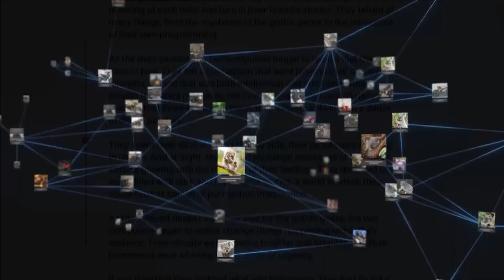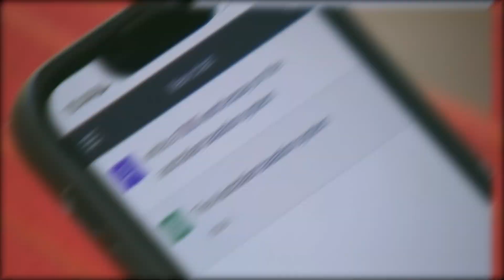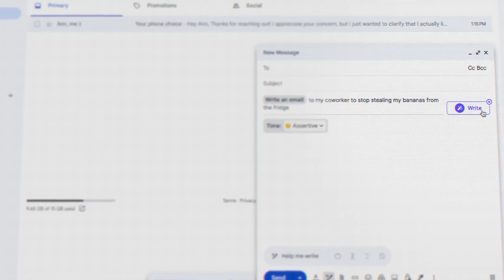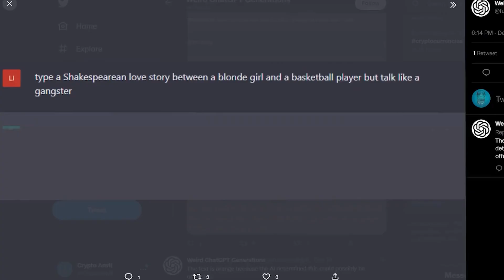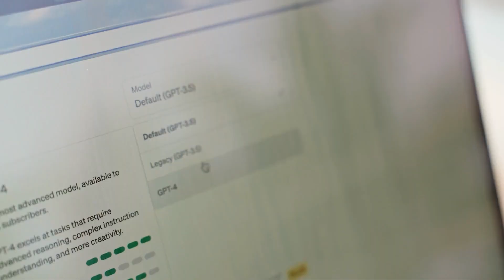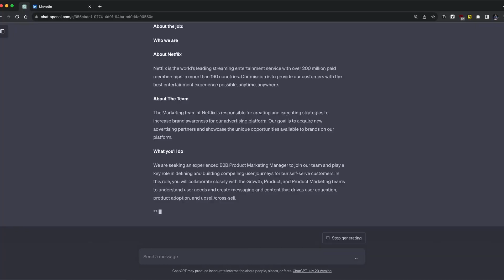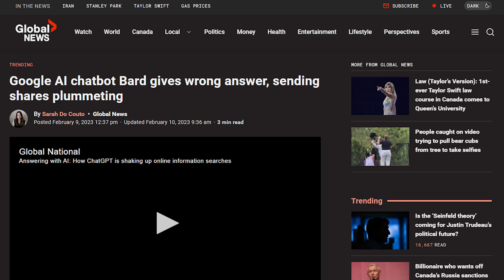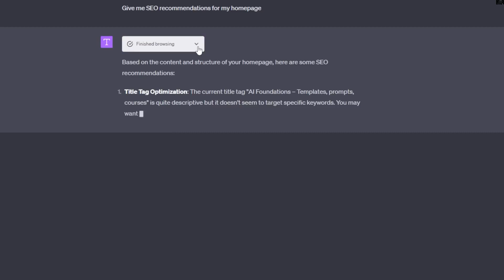Everything you need to know about Chat GPT 5 so Far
Curious about Chat GPT 5? In this video, we cover everything you need to know about Chat GPT 5 so far. Stay updated on the latest in AI technology!